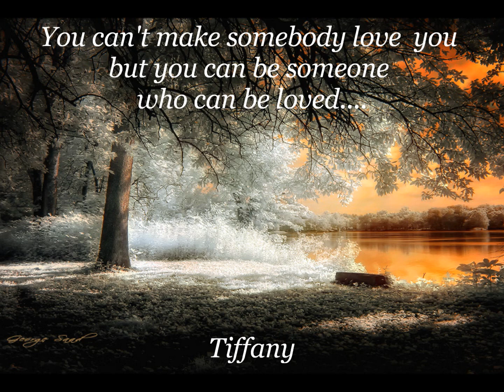Doro ~ I'm In Love With You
Lyrics:
Night after night, stroll out in the darkness
Demons in my head got me
hanging by a threat
Time after time, year after year
On my own it's such a lonely road

Wanna let you know how I feel for you
Wanna let you know I'd die for you

I dream you put your arms around me
And set my spirit free
I'm in love with you
You mean all to me
I've been longing for you loving
And hoping you will see

Day after day struggle to get through
Feel so alone without you
Tear after tear keep falling from my eyes
I'm so afraid you might no want me too

Got to let you know my need for you
Got to let you know I'd die for you

Like an angel turning dark to light
You come to me in my dreams
Your caresses in a lonely night
Bringing kisses bittersweet, yes kisses bittersweet
Bringing kisses bittersweet makes me feel better